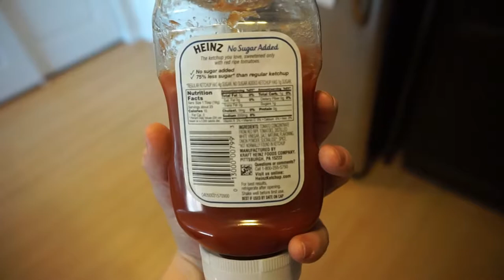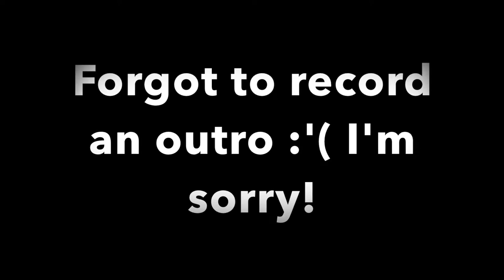Day in My Life as a Personal Trainer and Meal Spacing for WEIGHT LOSS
In this video from spring 2018, I show you my life as a personal trainer while being in undergrad and also interning! *I do not count calories anymore

Camera I Use